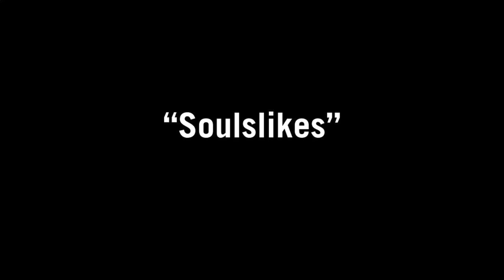What is Elden Ring? And who should play it?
This is an introductory video to EldenRing and other "Soulslike" games from FromSoftware. Learn about what makes these games special and you can hopefully determine if this is a game you might enjoy or one that you'll absolutely hate.

IAYTD (I Am Your Target Demographic) is a place for educational videos on a variety of topics, ranging from comics and entertainment to things like religion and literature. You might be looking to differentiate the term 'religion' from 'cult,' or maybe you're trying to prepare for the next season of The Witcher, we've got you covered.